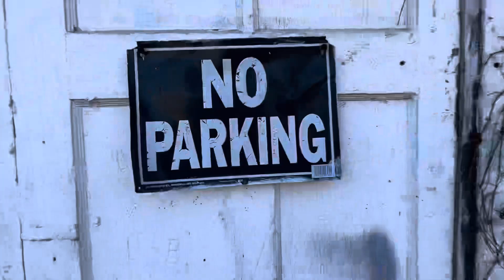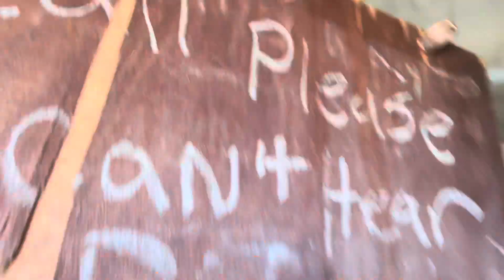xPlanet Of The Apesx - The Attack Shack | Natrona Heights & Pittsburgh PA Hardcore DIY Music Venue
Here is a 2023 Outside Walk Around of the Infamous, Legendary, Iconic etc., Natrona Heights PA Music venue xPlanet Of The Apesx/The Attack Shack!
I rented it for a decade to store my 1988 Subaru Justy in from 2010 to 2020 which you see two pics of it being removed in 2020.
You will also see period correct photos of my band Lacking Restraint in it as well.